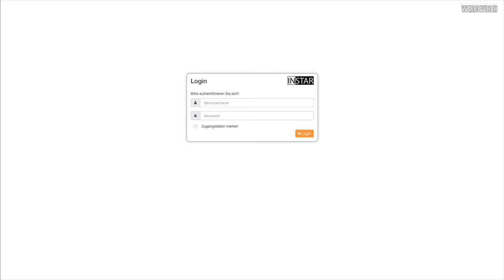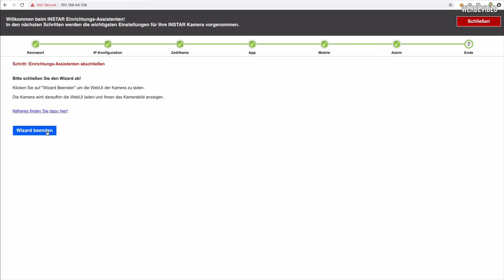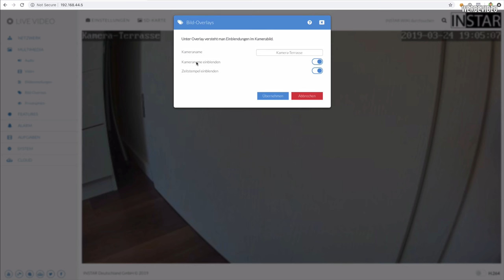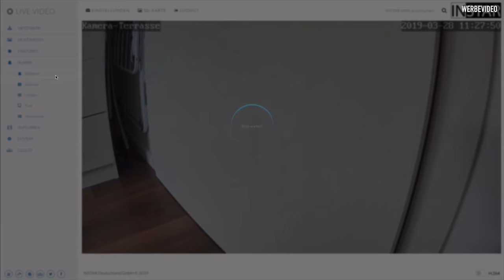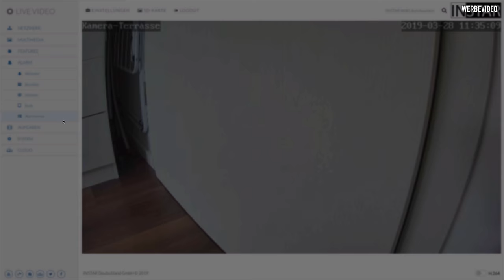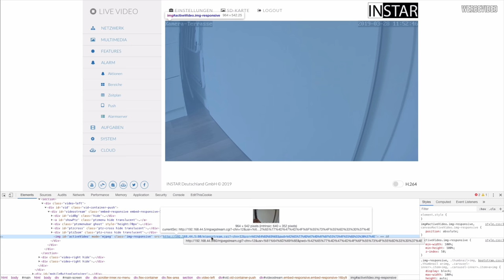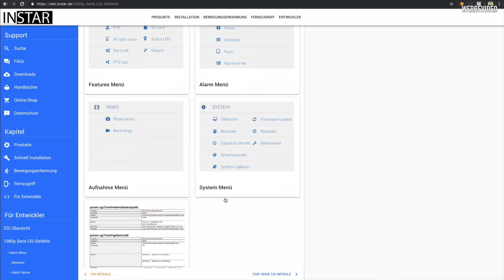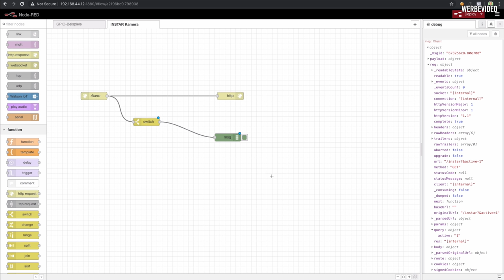INSTAR PoE-Kamera - Ersteinrichtung und Features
▬   Social Media  ▬▬▬▬▬▬▬